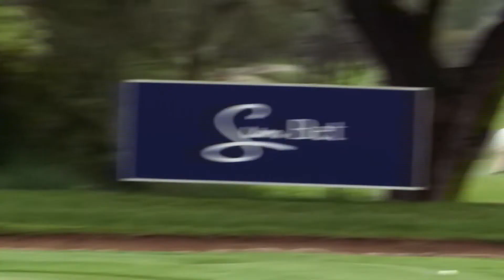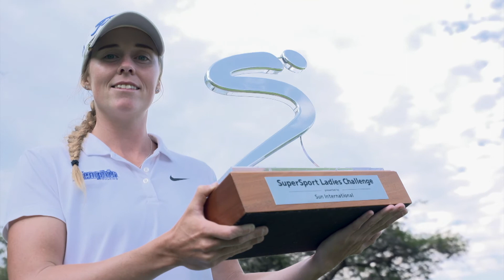2021 SuperSport Ladies Challenge | Tournament Highlights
The third event of the Sunshine Ladies Tour season took place at the Gary Player Country Club in Sun City.